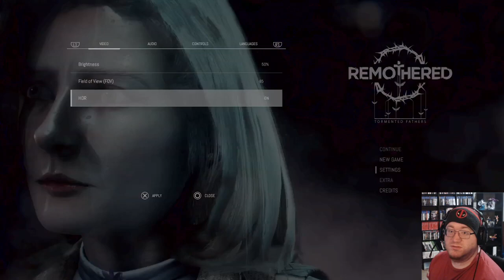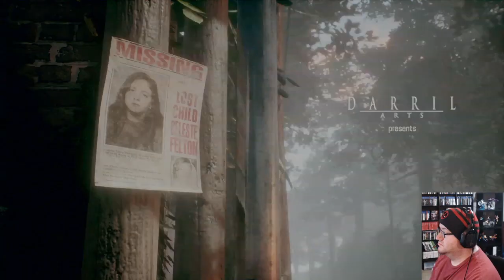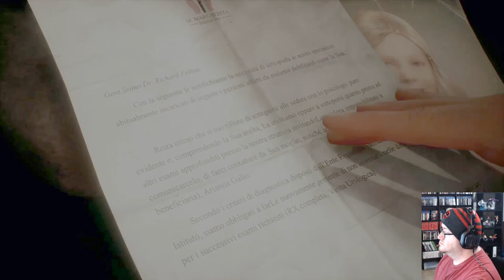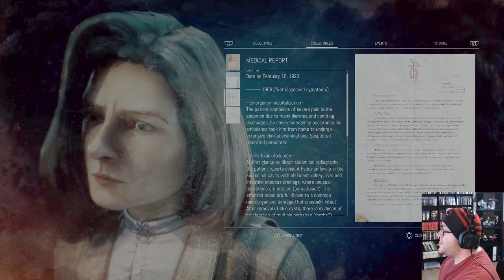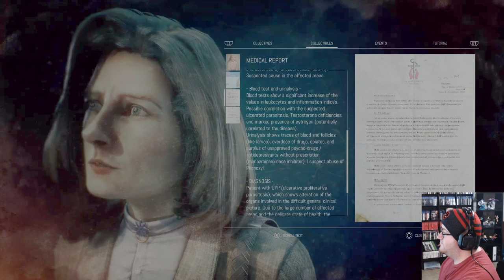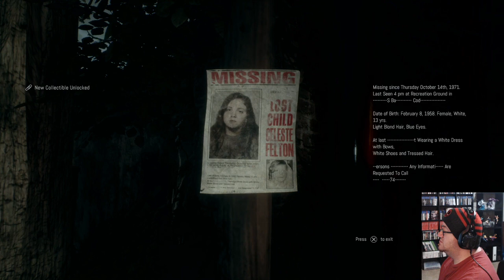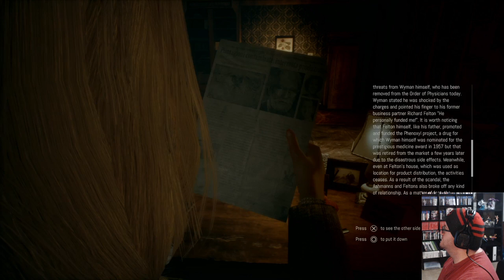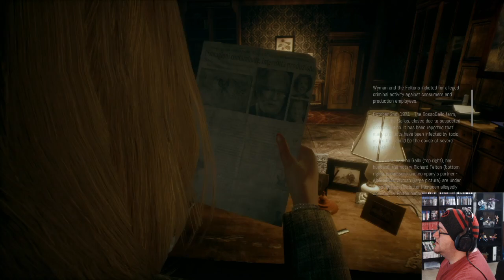Remothered: Tormented Fathers - Let's Play Part 01: Meeting Mr. Felton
Remothered: Tormented Fathers is the pure and realistic survival horror videogame. A game by Darril Arts, directed by Chris Darril, developed by Stormind Games.

Psychology plays a huge role within the game: heroes and enemies are atypical and the line between good and evil is blurred. The plot is rich of unpredictable twists, but it is touching at the same time. The development of the game is similar to that of a film narration, where the player perfectly identifies himself with the character. The soundtrack, composed by Nobuko Toda (Final Fantasy, Halo, Metal Gear Solid) and Luca Balboni, enhances the terrifying atmosphere of the game.

The story revolves around Rosemary Reed, a fascinating 35-year-old woman, who reaches Richard Felton’s house, in order to investigate on the disappearance of a girl called Celeste. The woman is greeted by Gloria, the nurse who takes care of the old Richard. When Dr. Felton understands Rosemary’s true intentions, the dread begins.

Remothered: Tormented Fathers is the first chapter of a 3rd person game trilogy. A web of lies where murders and obsessions come to life. A revolutionary experience created for survival horror fans.

FEATURES:
•Many ways to survive - The endless combinations of game dynamics make the experience available to every gamer: stealth, action, strategic, hide 'n run. Deceive your stalker and block him in another area of the house. Attack your enemy and make your items more powerful. Carefully study the behaviour of your stalker and his path. Don’t get too close to your enemy, act like an unperceivable shadow, hiding yourself from his sight. Or just mix these dynamics together.
•Psychological plot - Characters in the story are everyday people that turn themselves into scary monsters.
•Movie-like cutscenes - Thanks to his impressive direction, Chris Darril puts into play a story rich of complex life-like characters.
•Audio clues - Use the soundtrack and the 3D audio sound effects to understand when your stalkers are getting closer.
•No health bars - Your body is the only way to understand how you are doing.
•Realistic puzzles - Environments and characters have been conceived to be realistic and credible.
•Top-notch soundtrack - Nobuko Toda (Final Fantasy, Halo, Metal Gear Solid) and Luca Balboni wrote the music for the game.
•Real-time loading - Explore the mansion without worrying about empty moments or boring loading times.